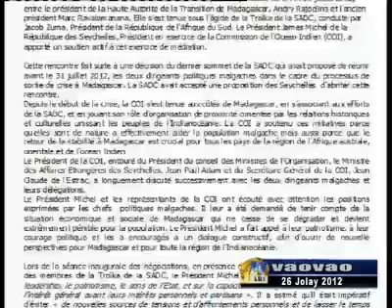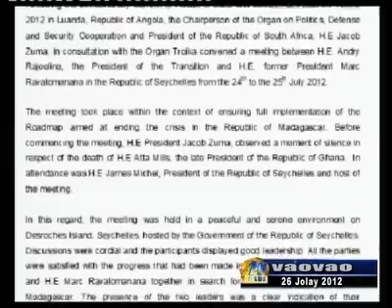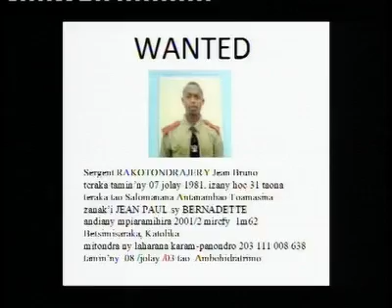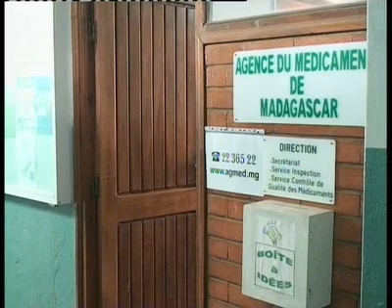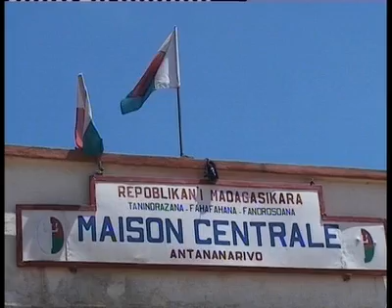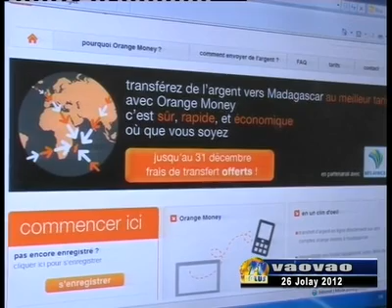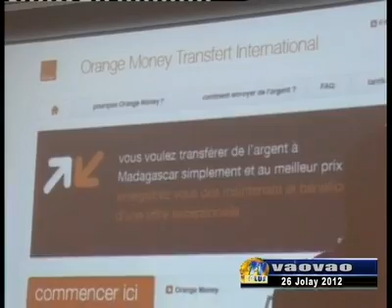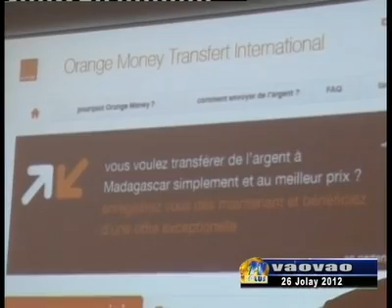VAOVAO DU 26 JUILLET 2012